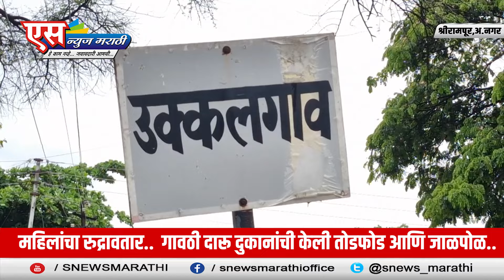महिलांचा रुद्रावतार.. गावठी दारू दुकानांची केली तोडफोड आणि जाळपोळ..| SNEWS MARATHI